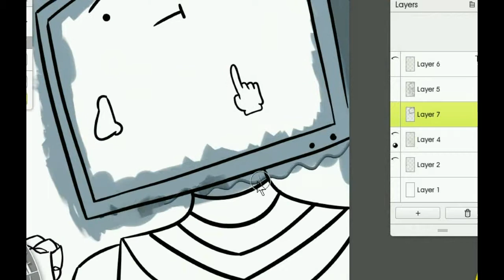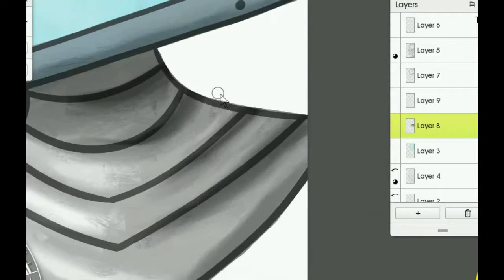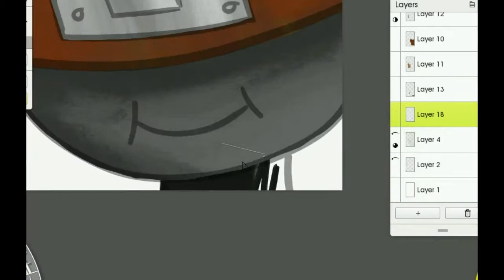Gregory Hamilton Fanart for The Drawfee Channel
This is my first ever recorded drawing of any kind, make what you will of it. I don't really expect anyone to watch this but where else would I put this?

Gregory Hamilton is my favorite Drawfee show character